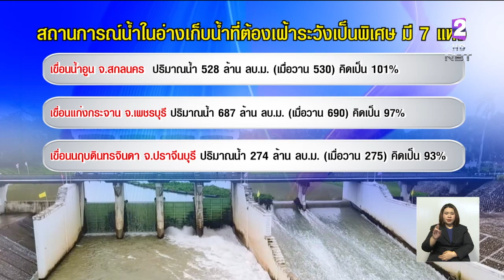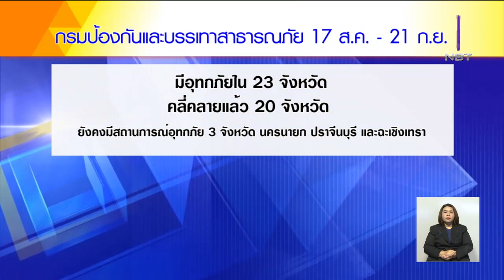'เหนือ-อีสาน'ฝนลดลง เร่งระบายน้ำในพื้นที่น้ำท่วมขัง 3 จังหวัด ปรับแผนพร่องน้ำ 7 เขื่อน